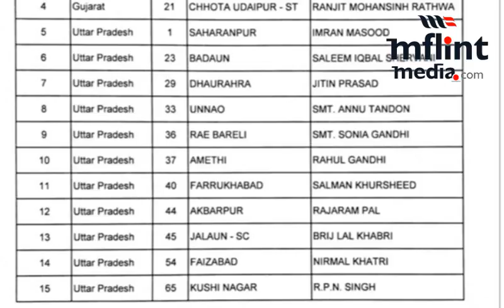യുപിയില്‍ ചിലത് ലക്ഷ്യമിട്ട് ആദ്യ പട്ടികയുമായി കോണ്‍ഗ്രസ്‌ | Congress List | election 2019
യുപിയിലെ റായ്ബറേലിയിൽ നിന്നു യുപിഎ അധ്യക്ഷ സോണിയ ഗാന്ധി വീണ്ടും മത്സരിക്കും. അമേഠിയിൽ നിന്നുതന്നെയാണ് കോൺഗ്രസ് അധ്യക്ഷൻ രാഹുൽ ഗാന്ധി ജനവിധി തേടുന്നത്